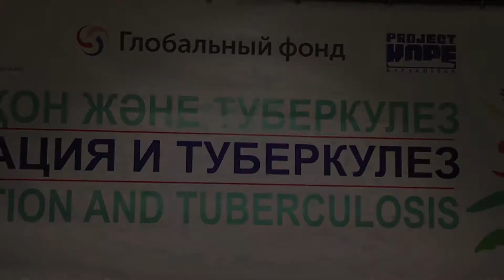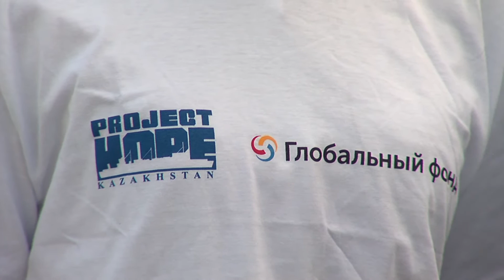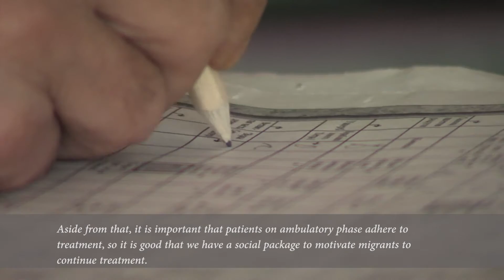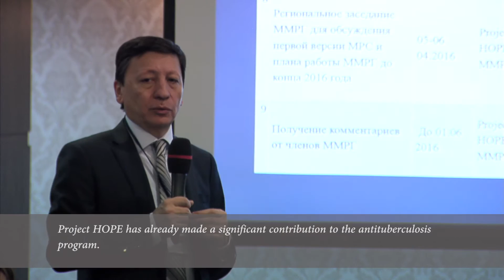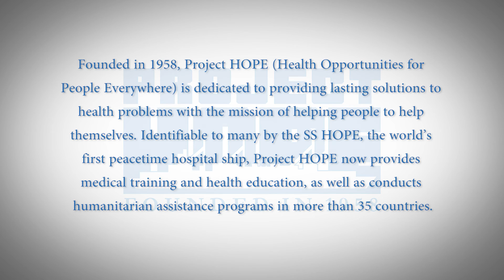Project HOPE, the People-to-People Health Foundation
For almost 20 years, Project HOPE has implemented infectious disease programs in countries around the world. Its approach? Target the individual needs of a country and its communities.  In Kazakhstan, Project HOPE’s approach to TB management and control focuses on addressing its migrant population, bringing TB awareness, screening and support in a series of coordinated campaigns to areas where migrants work.